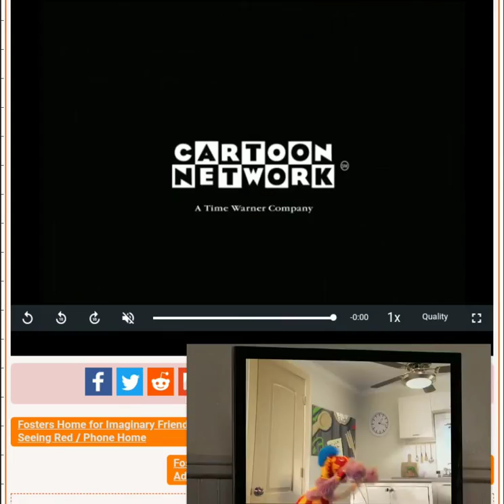Screen 0812 end credits